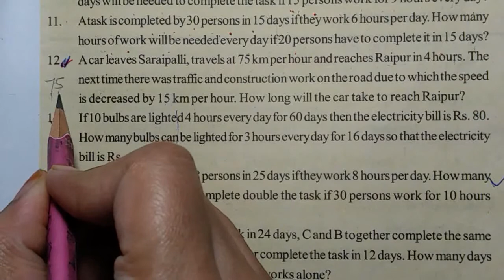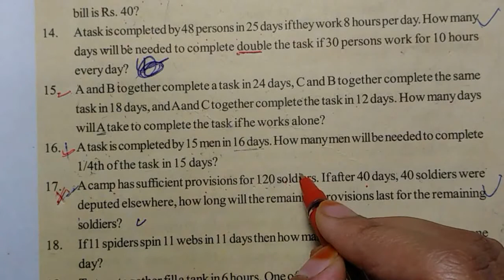10th Maths Ch.-5 Ex.-3 Q.no. 12 to 19 complete solution | C.G. Board